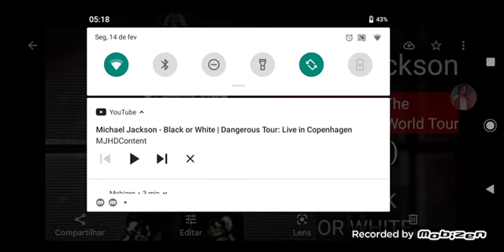15. BLACK OR WHITE (Blood On The Dancefloor Tour): (1998) (Bucharest) (Michael Jackson)